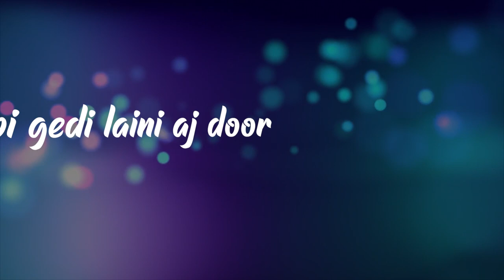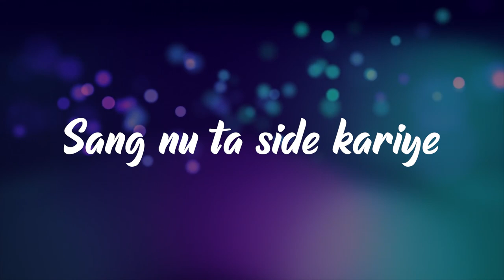GROOVE | Solace Nerwal ft. Sullee J (Lyrical Video)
Download Groove Now on Apple Music, Spotify and more.

Singer | Music | Lyrics : Solace Nerwal
Rap: Sullee J
Mixing and Mastering: Solace Nerwal

Lyrics:

Milde ni mere jeye
Sone sone mukh jiven
Padhe vich love di kitaab

Like tere insta ton
Life saadi ban ni ni
Nakhre ni tere behisaab

Mildi ni mere jeyi
Modelan di look jiven

Seat shotgun waali
Behja lambi route laiye
Nakhre kyun kare behisaab

Poori night ride kariye
Karda main gaane on
Nach ke wakhade tera
Hai favorite song

Tera move
Tera groove
Jachta ni mere naal khoob

Tera move
Tera groove

Let’s move
Let’s groove

Lambi gedi laini aj door

Tera move
Tera groove

Let’s take a drive
To a place without time
We can freeze the clock
Let the vapor hit the mind
Faded, til' we escaping to destinations
We're creating,
Vivid paintings with a dream
Keep it blazin
I go blind
To your hearts chime
The way you harmonize
The way you lick your lips
Is a stimulus to my mind (soniye)
In my peripheral
What I see is a miracle
The way you move ur hips
Is exquisite to every syllable
and your swag is, (upper)
Upper - echelon
Kuri
NACH!
When you dance
You cause a hella' storm
Time to change the weather on
It's a special bond, pressure strong
The limit ain’t the sky
With you, the energy's of bevatron!
Tera move is like a wave
Like when the oceans in rage
The way your body looks in motion,
Amazing!
Psychedelic feelings
Your being is so appealing
I'm mesmerized by your groove
Your mystique and appearance!

Sang nu ta side kariye
Pab hilda disda tera
Hai favorite song

Tera move
Tera groove

Tera move
Tera groove

Let’s move
Let’s groove

Tera move
Tera groove